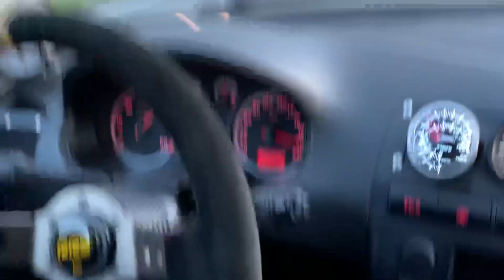MY VP POWER SEAT IBIZA TDI TEST 0-200KM/H ACCELERATION🔥STOCK TYRES@DIESELPOWER - FAST DIESEL🔥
VP VORY IBIZA 6K2
ODEBÍREJ KANÁL.
SLEDUJTE DÁLE :-)
|VORY TDI